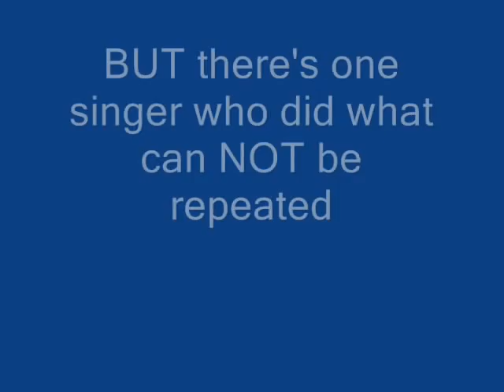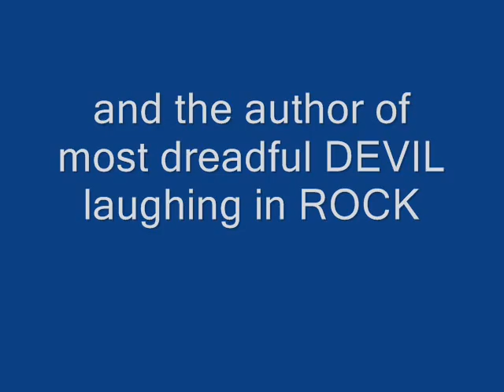The best scream & laughing in ROCK!